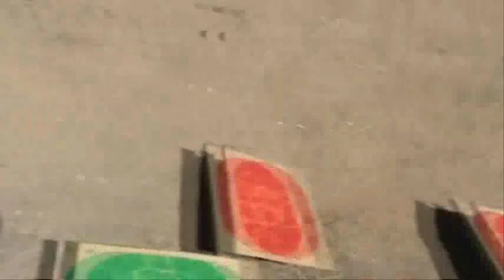Shooting competition in Kalix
May 17th 2009 annual handgun shooting competition in Kalix, Sweden. 8 outdoor stations with different targets that tested the skills and nerves of the competig shooters.